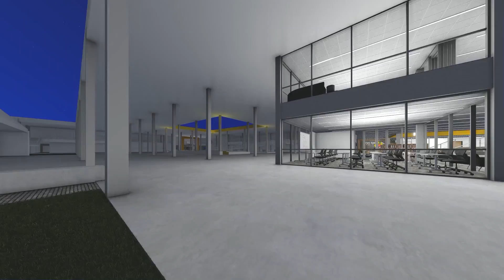2017 Bond: Proposed Spring Woods High